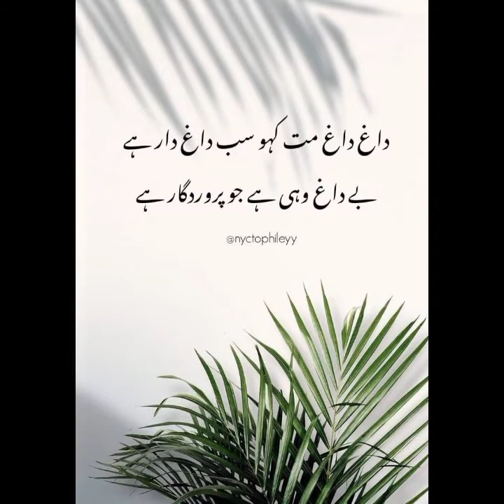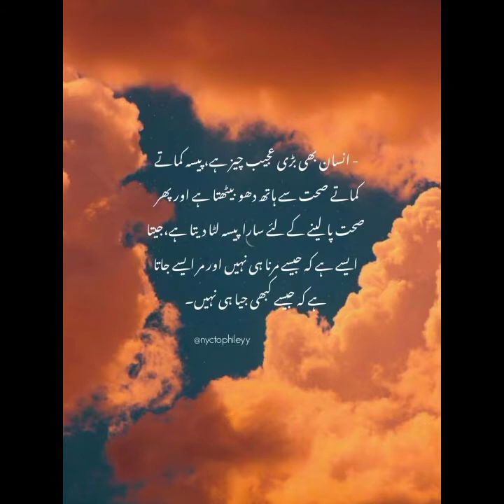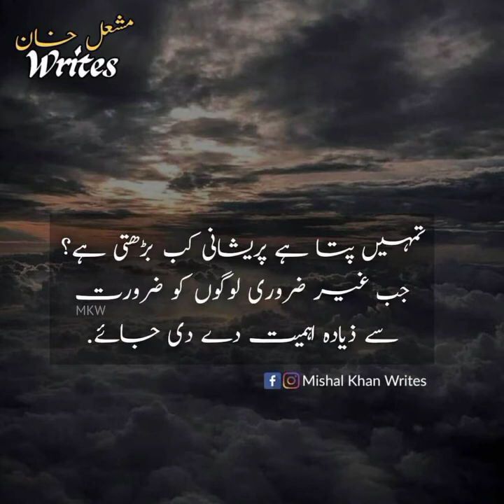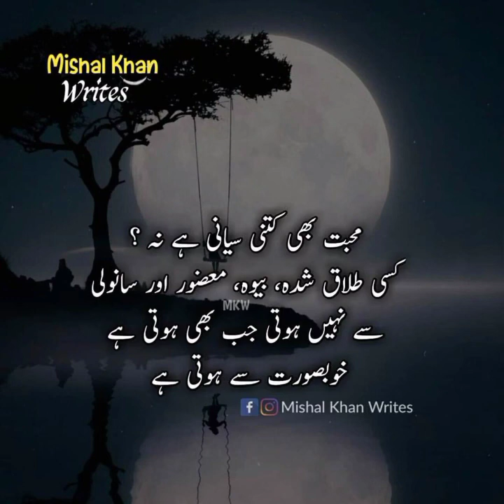Amazing Urdu Quotation | SAD QUOTES THAT WILL MAKE YOU CRY | Quotes For Depressed & Sad Souls